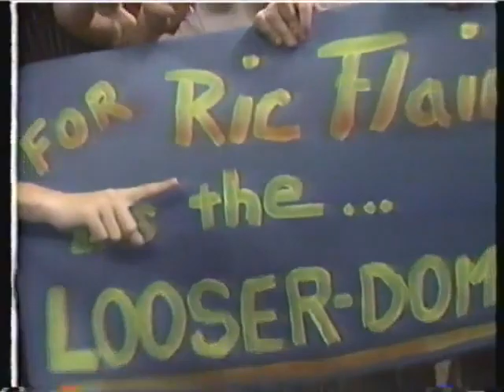Tatanka vs Kato Wrestling Challenge March 15th, 1992